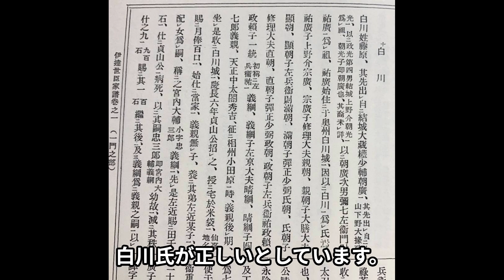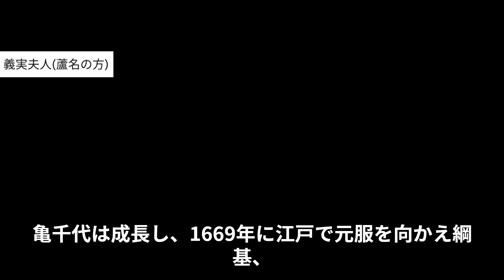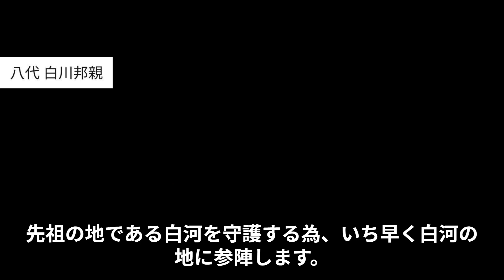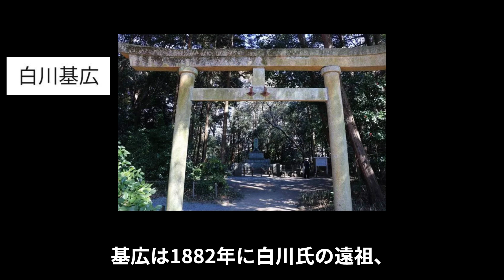【仙台藩一門】真坂白川氏について [白川結城氏] [政岡]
真坂白川氏
結城義親ー白川義綱ー義実ー宗広(初代)ー村親ー村広ー村光ー村祐ー村雄ー宗秀ー邦親ー基広ー

伊達政宗／白河氏／政岡まつり／伊達騒動／福島県白河市／宮城県一迫／伊達綱村

（ナレーション要練習！汗）
聞き取りづらい面が多々あると思いますが、ご感想頂けたら嬉しいです。

[参考資料]
・一迫町史
・岩出山町史